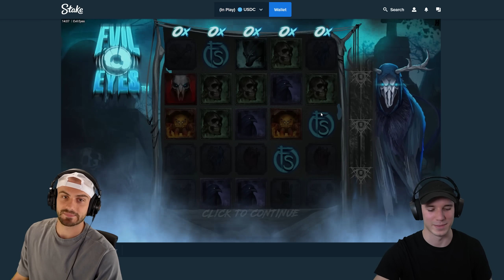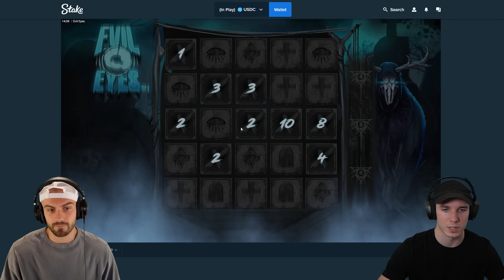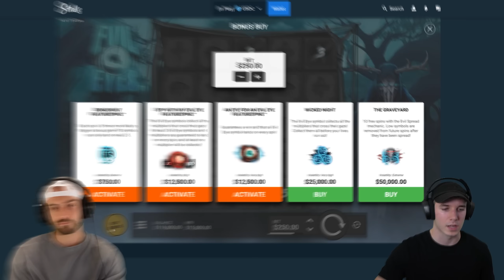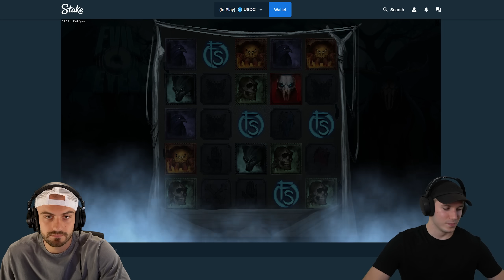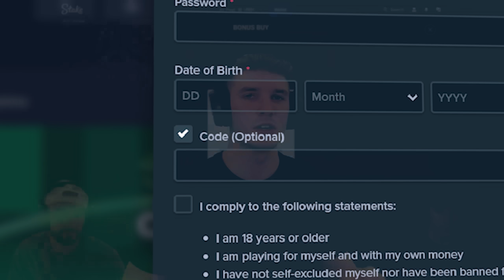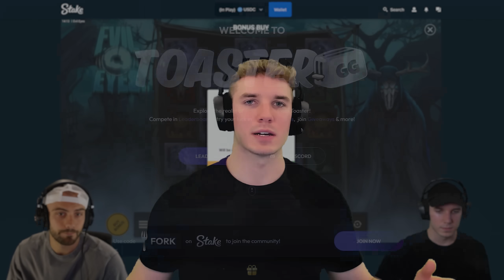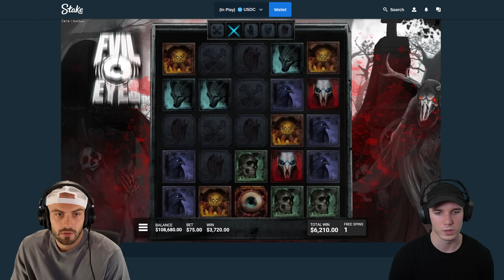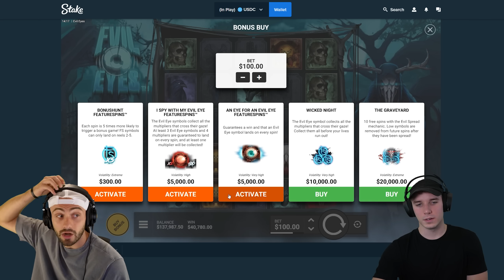INSANE BONUS BUY SESSION ON EVIL EYES!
Today we're playing Evil Eyes. We bet over $200,000 in this one on some huge bonus buys to hopefully make some massive profits. Hope you guys enjoy this Evil Eyes session.